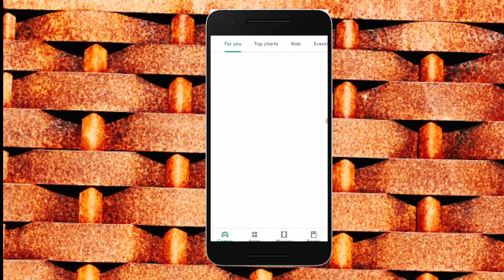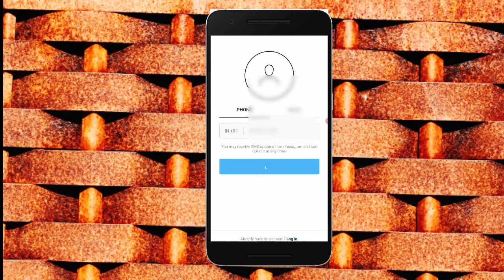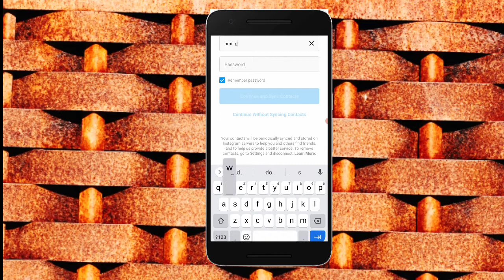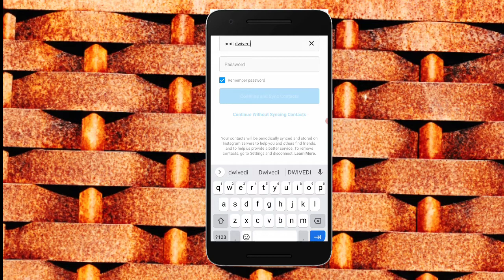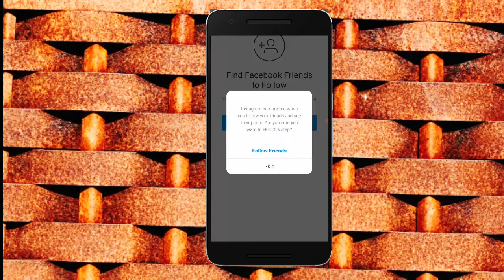Instagram id kaise banaye apne mobile me full tutorial in hindi How to create instagram account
Instagram id kaise banaye apne mobile me full tutorial in hindi | How to create instagram account in hindi 2021|

Credit Link Of Background Music --
Song - Mortals